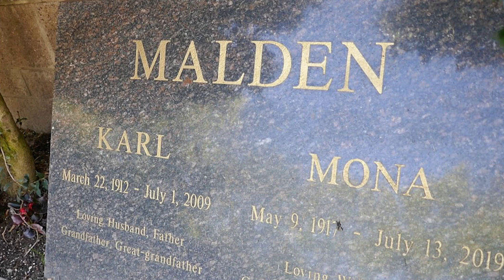The Hidden Life of Karl Malden Mike Stone The Streets of San Francisco TV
Karl Malden was an American actor best known for his roles in classic films such as "A Streetcar Named Desire" and "On the Waterfront." Born in Chicago in 1912, Malden began his acting career in theater before transitioning to film and television. He won an Academy Award for Best Supporting Actor for his role in "A Streetcar Named Desire" and went on to become a household name as Detective Mike Stone in the TV series "The Streets of San Francisco." Malden was also known for his work in commercials as the longtime spokesman for American Express. He passed away in 2009 at the age of 97, leaving behind a rich legacy of memorable performances.